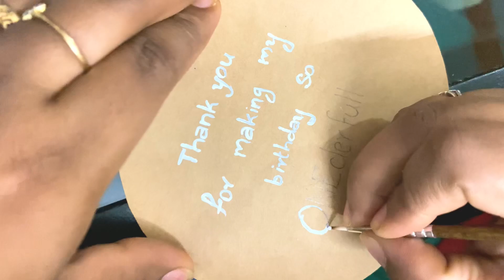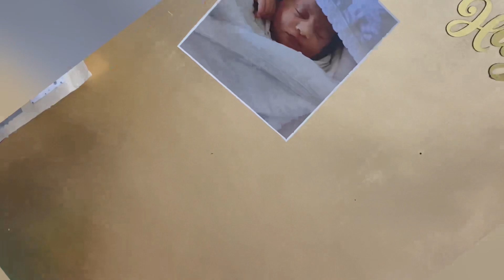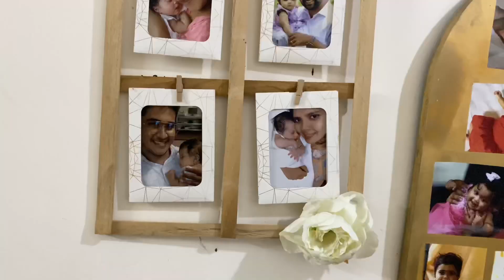Hechu Turns One